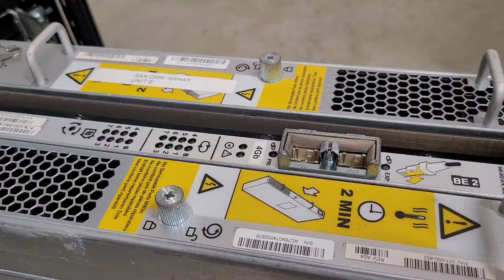What not to buy when picking a Disk Array on Ebay for your home lab. Say no to Dell MEMC KTNSTL4 FC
This video talks to two types of disk arrays.  SAS and FC (Fiber Channel)  I explain why working with SAS DAS works bests because you only need a controller and cabling unlike like FC arrays.  Fiber channel arrays need a FC network and VNX or other controller arrays before you can use them.  Much more overhead...  Enjoy!

Hardware involved:
EMC SAE 25x 205 SAS/SATA SSD JBOD array - SAS DAS

EMC Del KTN-STL4 15 bay 3.5 drive disk array - FC array (Requires a CX3 or VNX to run.)